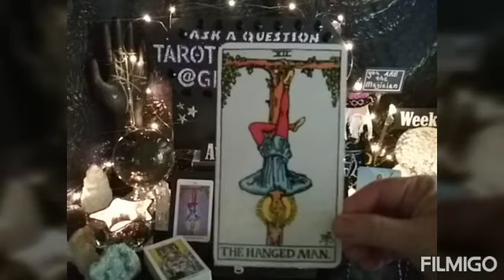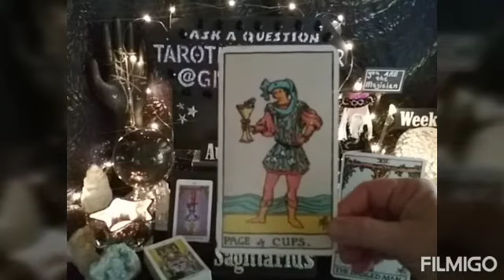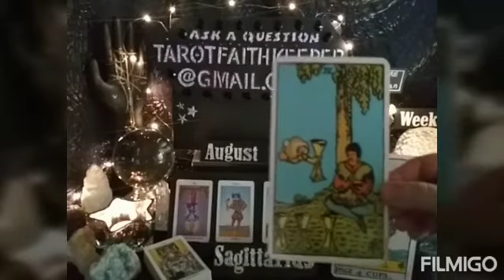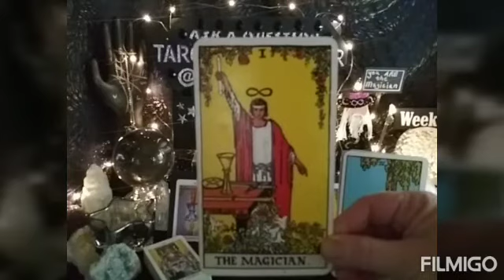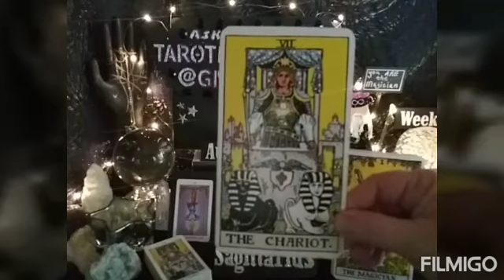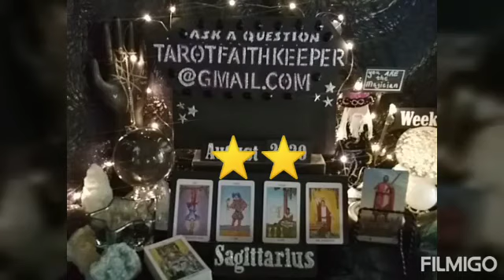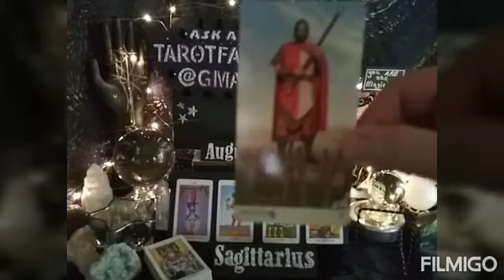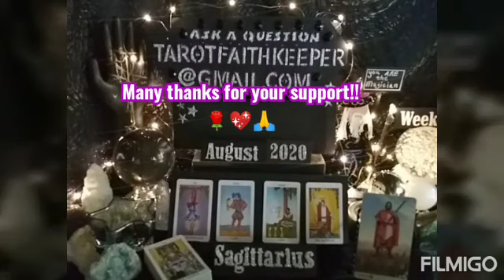Sagittarius August 2020 EMOTIONAL LIMBO, CONTROLING YOUR WILLPOWER Weekly Psychic Tarot Reading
Earth

Air

Fire

Water

This is the link to hear a live book reading from the authors

Or

Bless you

Lucky

Lynda